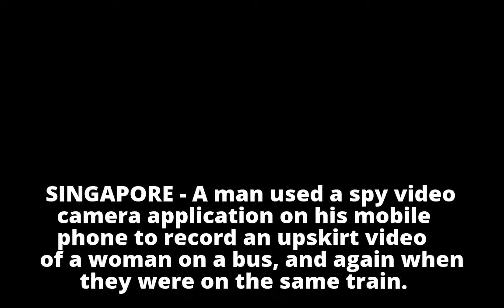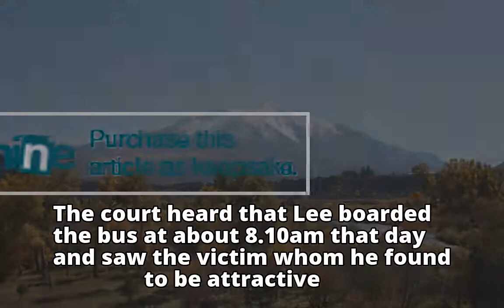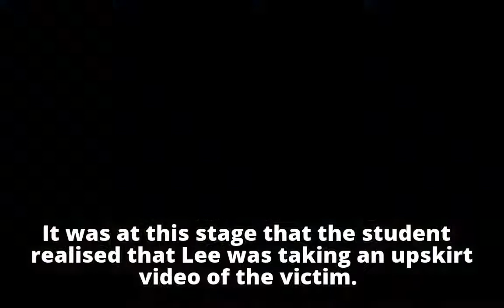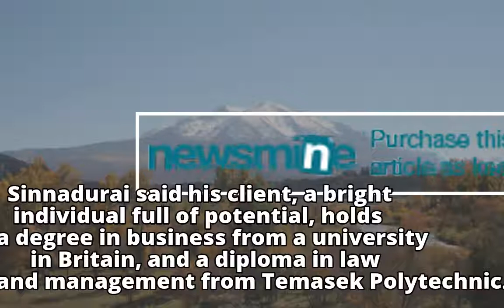Man used spycam app to film upskirt video of woman on bus and train; gets 1 month's jail